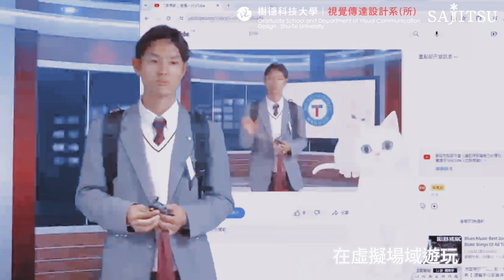樹德科大視傳系 X 日本大久保實業高校參訪 - 20231205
【樹德科大視傳系 X 日本佐世保實業高等學校】
你沒有看錯！！
日本佐世保實業高中105人師生趁著畢業旅行特別來樹德科大參訪，
系上精通日語的邱惠琳老師帶領同學們了解視傳系國際競賽的榮耀，
學生們也與系上的日本學生交流，
也體驗了熱轉印技術，帶了小禮物回國呢(pleased face)
更有趣的是同學們直接在虛擬攝影棚直播開賣啦(laugh)！
到底發生什麼是啊？
影片快給他點下去看玩就對啦✨✨✨